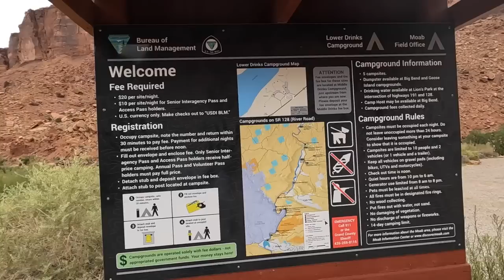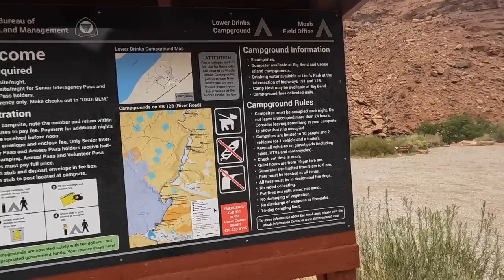Scenic Byway Highway 128 Moab Utah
Scenic Highway 128 Moab Utah. Ride along the Scenic HWY 128 from Moab Utah to I-70 This scenic stretch of road has several campground and waterfront style camping along the Colorado River featuring fishing canoeing rafting and so much more